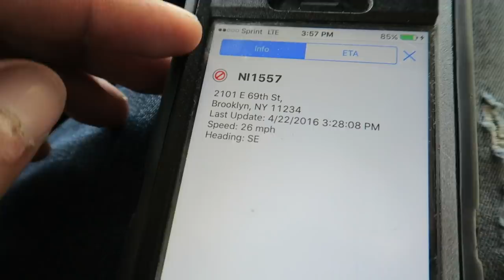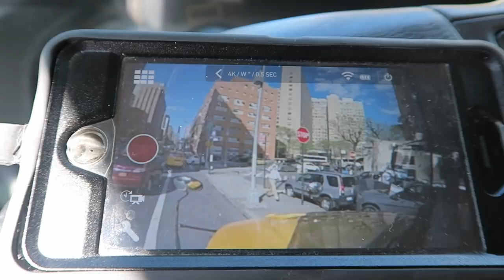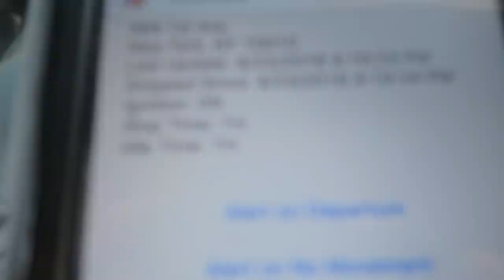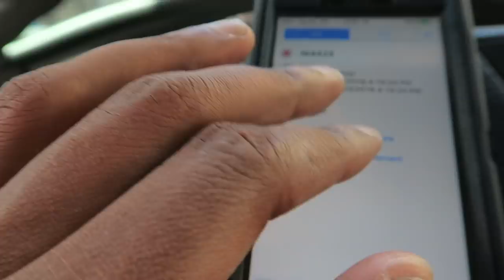Day On The Job Vlog#35 Manhattan POV